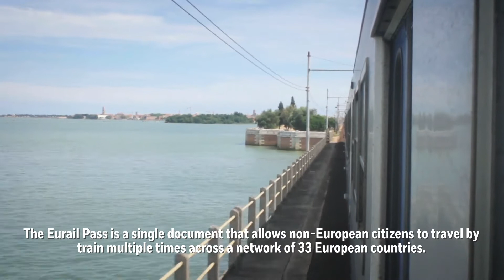How Does Europe's Eurail Pass Work?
Before you buy your Eurail pass to travel around Europe, get a low-down on all the most essential things to know about traveling by Eurail—from how much it costs to where you can go.

CONNECT WITH AFAR
Afar.com is a digital and print magazine that publishes travel tips, guides, news, and stories

Get updates on the latest articles, travel news, and more from AFAR by signing up for the AFAR newsletter